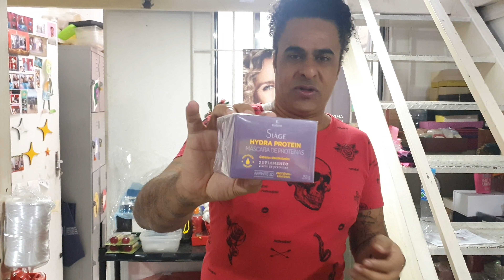open box da eudora...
o vídeo de hoje é de mais uma abertura de caixas e desta vez é dos produtos maravilhosos da eudora que nos e nassas clientes adoram e os produtos em destaque desta abertura é a nova linha de cabelo siage anti friz porque os produtos siage vende muito bem e ainda mais agora que tem muitas novidades e para todos os tipos de cabelos e sem falar no cheiro maravilhoso que siage deixa nos nossos cabelos para mim é um dos melhores do mercado eu uso e recomendo a todos .